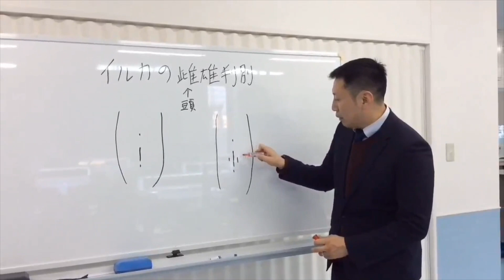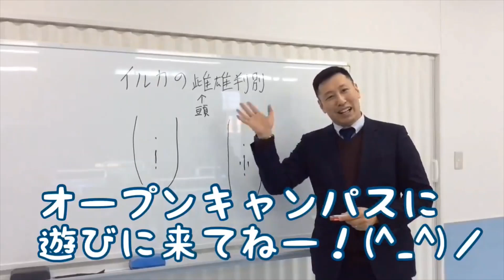みんな知ってる？イルカのオス・メスの見分け方【WaN 国際ペットワールド専門学校 新潟】